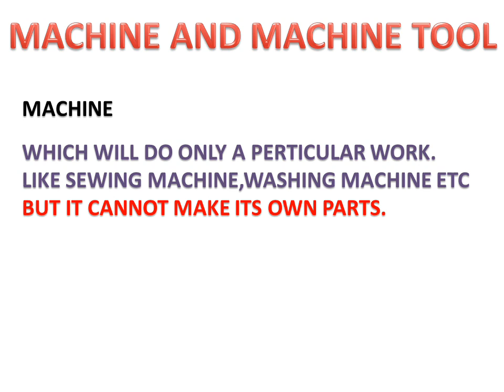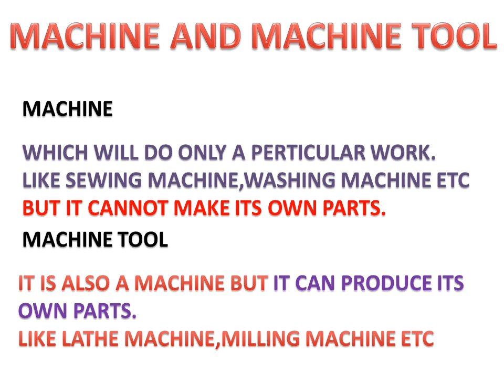Machine And Machine Tool(हिंदी)